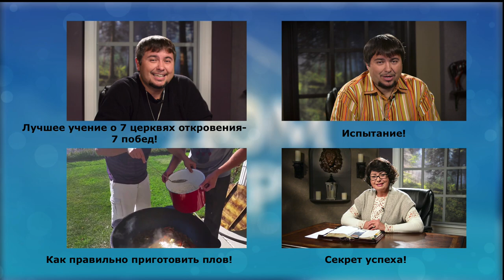Начало и Конец. Как завершить начатое.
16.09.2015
Ты часто с радостью начинаешь, но не доводишь дело до конца? Конец делает дело завершенным. Все, рано или поздно, заканчивается. Жизнь рано или поздно заканчивается. Чтобы дело было завершенным, иди до конца. Важно делать, а не хотеть делать. Важно твое решение. Это - твоя жизнь, твоя ответственность. Иисус сказал: «Я есть начало и конец». Ищи Господа. Он не бросит тебя на полпути. Бог дал тебе Свое ДНК. Тебе не нужно ждать, что кто-то тебя вдохновит. Получи Слово от Господа и действуй, и ты поймешь, как не быть отверженным, когда тебя отвергают, увидишь Божье величие в Своей жизни.